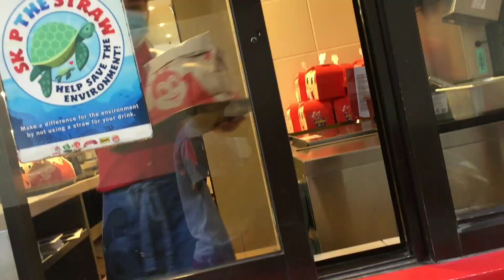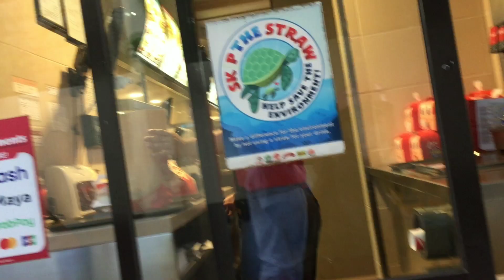Eating Jollibee in the airport /LizYl'sVlog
Sorry ngayun lang ulit nakapag upload❣️